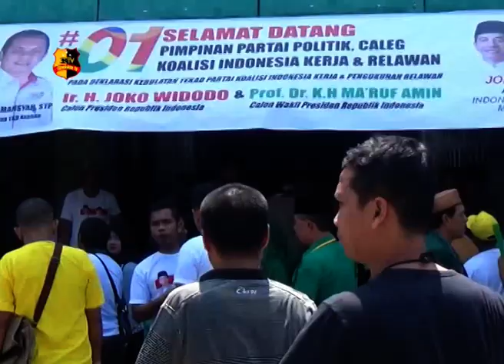DEKLARASI PARTAI KOALISI INDONESIA KERJA MENANGKAN JOKOWI DI ASAHAN